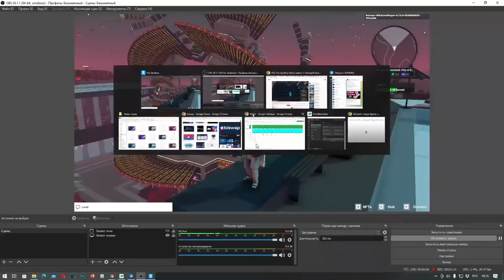The Sandbox Alpha Season 3 Прохождение карты Avenged Sevenfold City of Evil